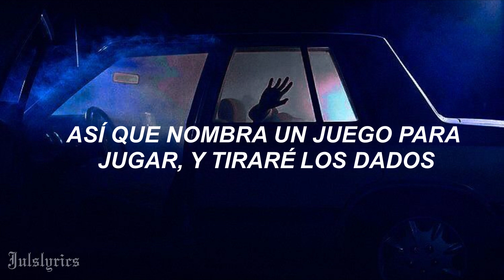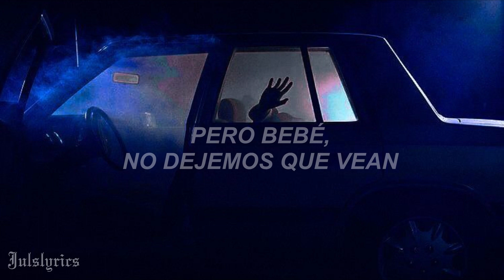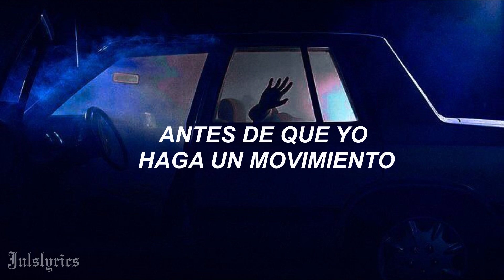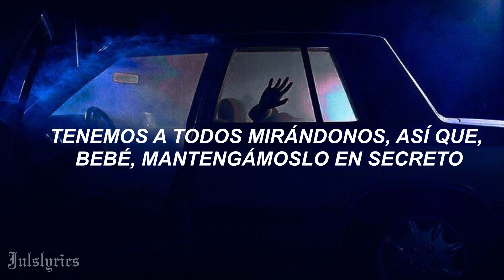Ariana Grande - Into You (Traducción al Español)